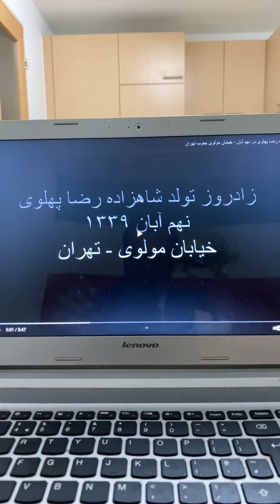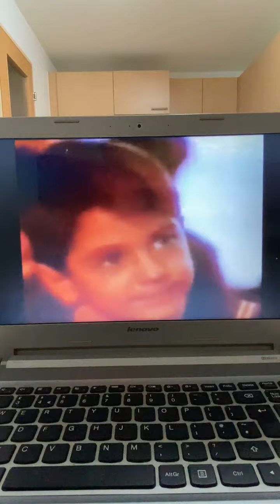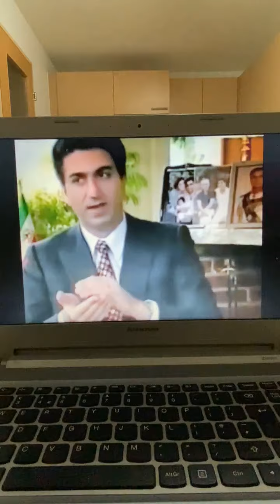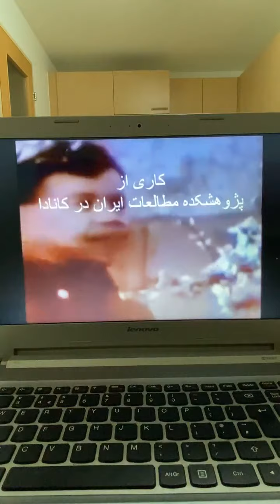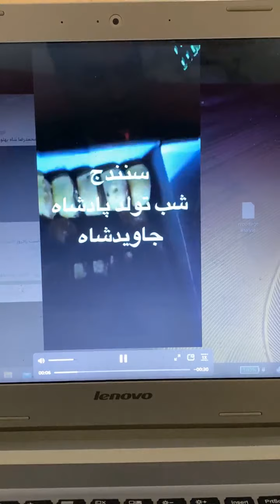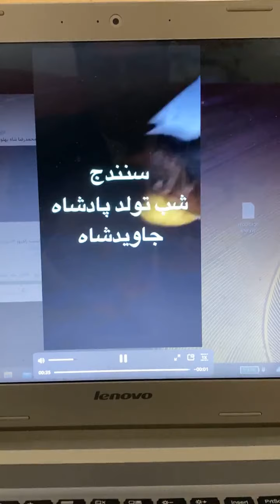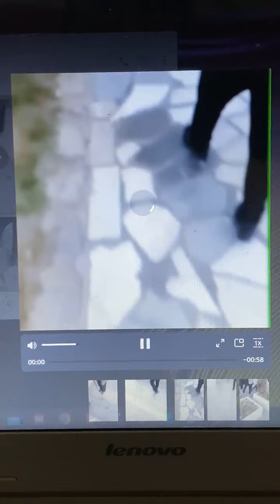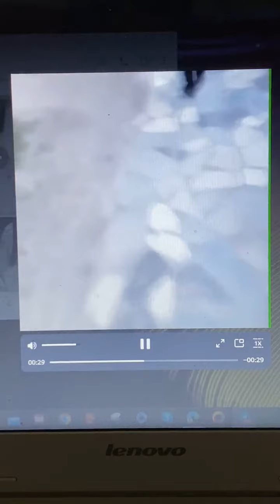نهم آبان زادروز شهریار ایران رضاشاه دوم را به خاندان بزرگ ایران ساز و ایران دوست پهلوی و به همه ملت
زادروز شهریار ایران رضاشاه دوم را به خاندان بزرگ ایران ساز و ایران دوست پهلوی و به همه ملت آگاه ایران تبریک عرض مینماییم
جاویدشاه مطالب ما را می توانید از کانال های زیر پیگیری نمائید